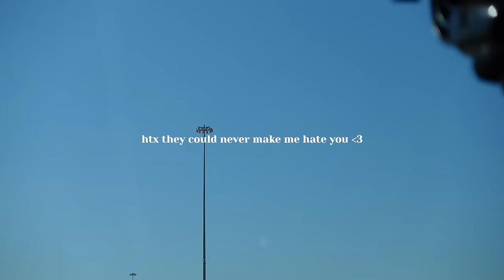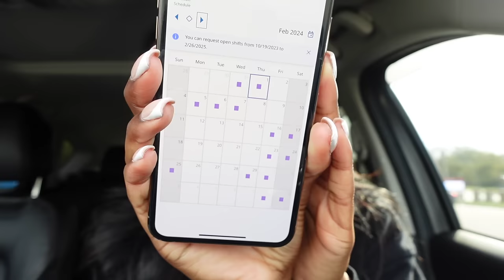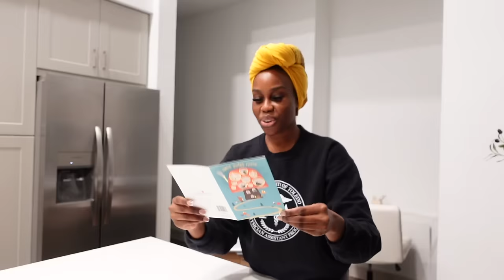WEEKLY VLOG: SPOOKY HOUSEWARMING PARTY, SIDE PART SHAWTY, HOUSTON ROACHES?? + more|THE DESSY RAY WAY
My Housewarming Registry
**this is NOT an obligation! Only for the ones asking :)

*WATCH IN 1080p!!! (trust me lol)**

What's good Ray gangggggg :)

I know I have a lot of explaining to do. Don't hate me! In short, I have really been struggling to balance my full time schedule as a PA, full time schedule as a content creator, traveling, living life and STILL find time to edit. I am only human so PLEASE bare with me. We have 3 vlogs in a row coming so I hope that make up for the inconsistency! Meet me in the comments so we can talk!

◦ Simply Modern Tumbler
◦ Waffle Knit Robe
◦ Bathroom Shelf
◦ Olive Tree
◦ Curling Iron
◦ Travel Cord Organizer
◦ Travel Duffle Bag
◦ Blackberry Lily Fragrance: **discontinued NOOOOO
◦ Luggage Set

◦ Depop: @thedessyrayway

◦ Editing Software I use: Final Cut Pro X
◦ Location: Houston, Texas
◦ Ethnicity: Nijaaa babyyy ♡